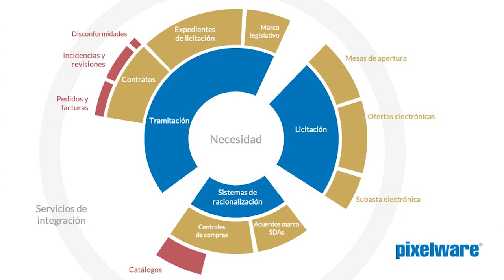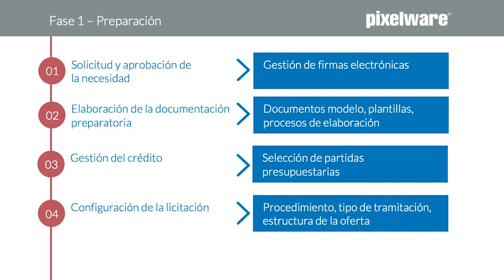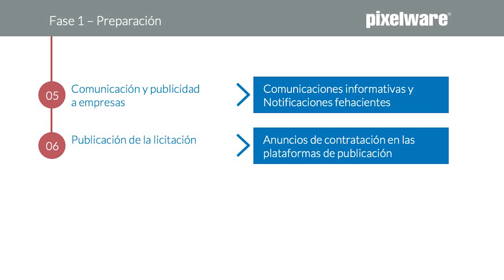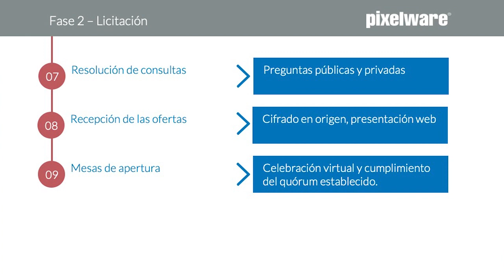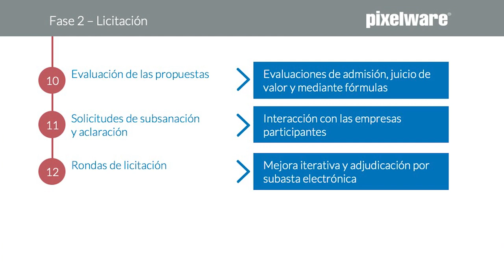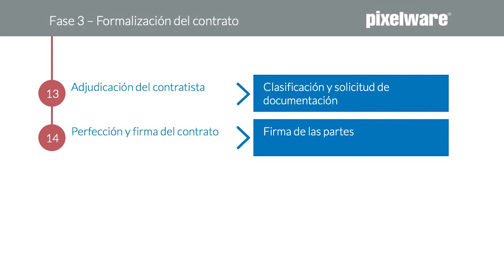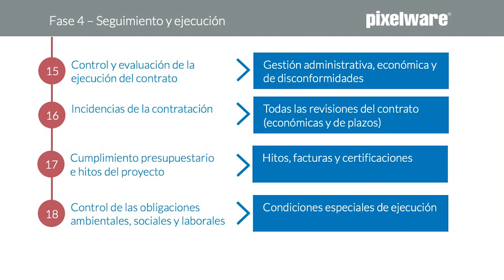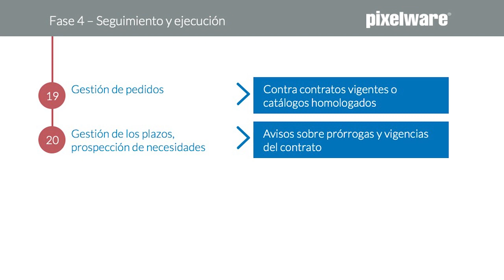La tramitación del expediente de contratación por Javier Vázquez Matilla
Resumen del webinar organizado por Pixelware en el que intervinieron Javier Vazquéz Matilla (Abogado especialista en Contratación Pública) tratando la tramitación del expediente de contratación y Jorge García Barderas (Product Manager de PIXELWARE) explicando la tramitación electrónica del expediente de Contratación.